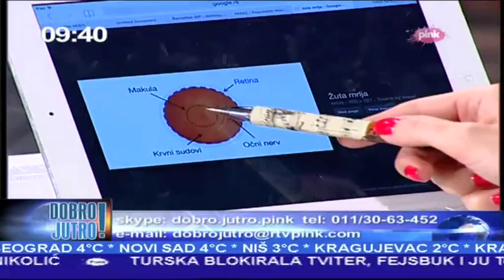dr Miroslav Stamenkovic